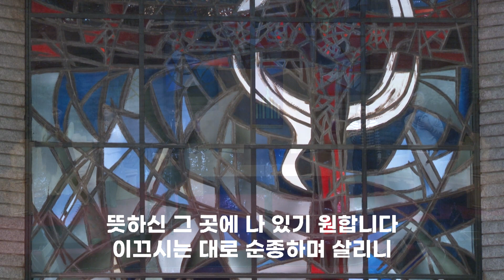230322 수요기도회 다올찬양팀